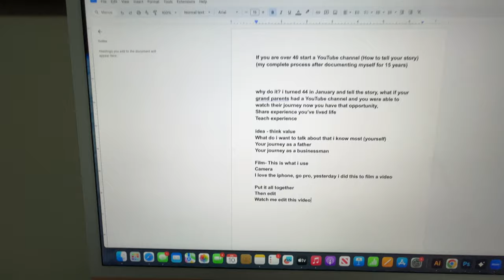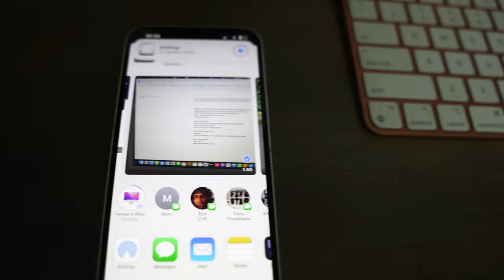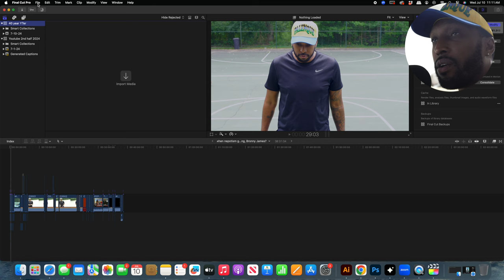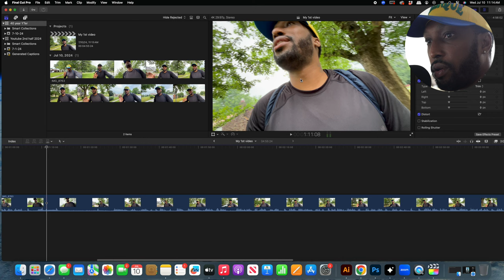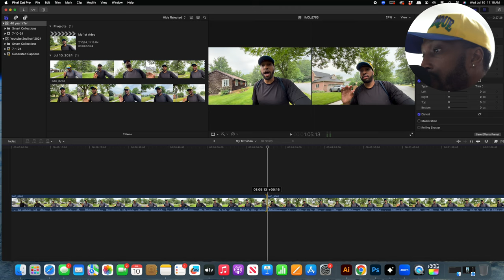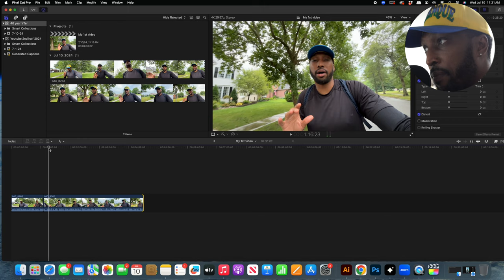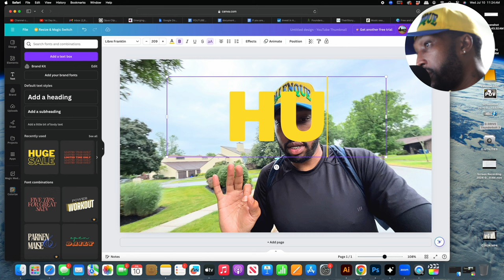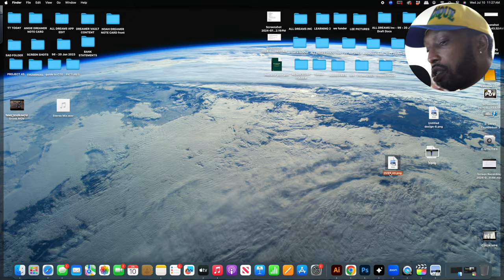Why people over 40 must start a YouTube channel, for beginners (How to tell your story) | Ep 9